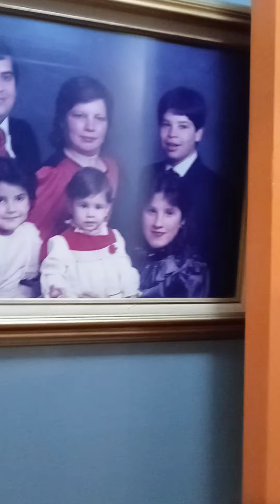Tristen's Sweet Sixteen, March 5th 2021 !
David Davila Jaramillo